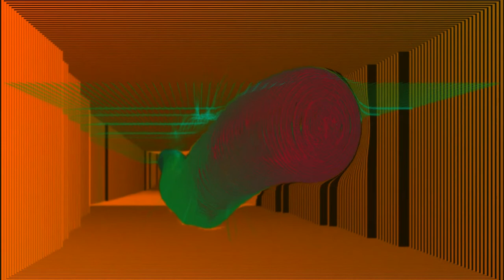a plurality of one sense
Tenor sax with Mr. Gilmore: drums, Mr. Christopher: guitar